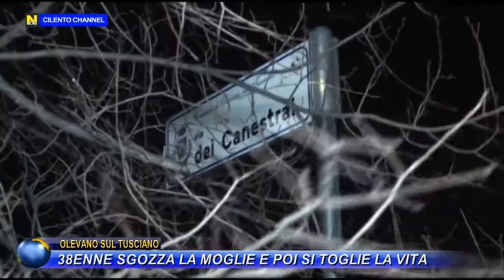OLEVANO SUL TUSCIANO, 38ENNE SGOZZA LA MOGLIE E POI SI TOGLIE LA VITA.